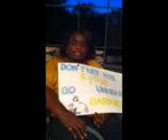NAACP helps shot teebs mom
Black florida football star shot bullet lodged n spine